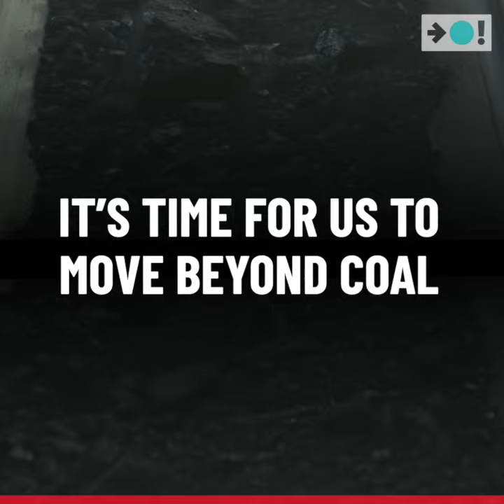Tell AES to Phase-Out Petersburg Coal Plant | 1-Minute Climate Shorts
It’s time for Indiana to move beyond coal and transition to renewable energy. AES Indiana’s Petersburg coal plant is the worst water polluter in Indiana and one of the worst air and climate polluters in the entire country.

Tell AES Indiana President and CEO Kristina Lund to phase-out their Petersburg Super Polluter coal plant no later than 2028 and replace it with clean, affordable, renewable energy to power Indianapolis.